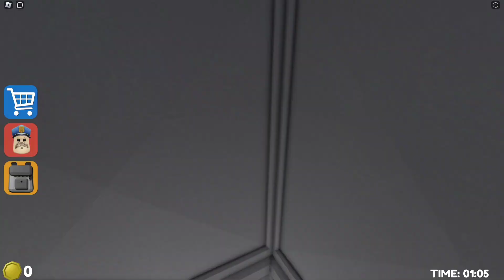HORROR BARRY'S PRISON RUN